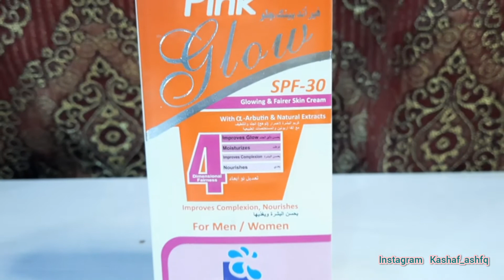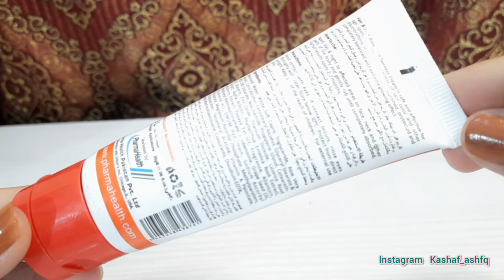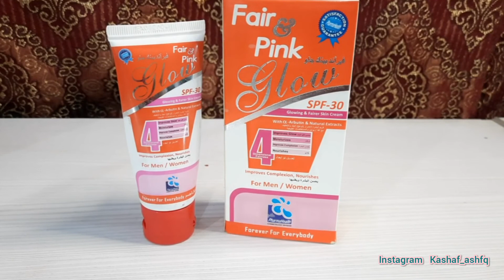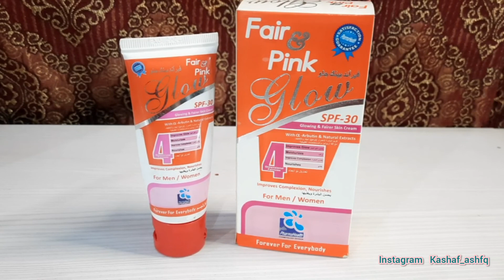Fair And Pink Glow Whitening Cream Review - How To Use Fair & Pink Night Cream